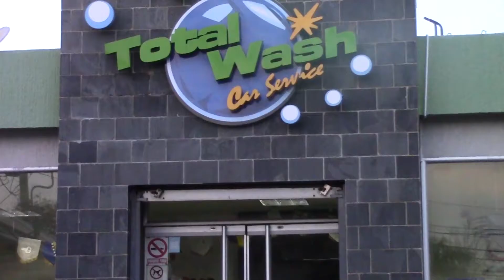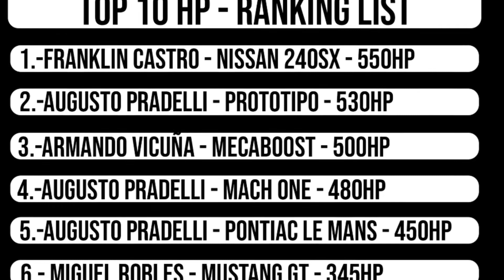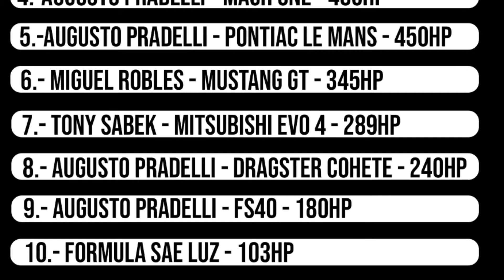Top Motor Ranking List Grupo ¨A¨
Competencia con resultados de la Categoria Top Motor y Sus Modalidades